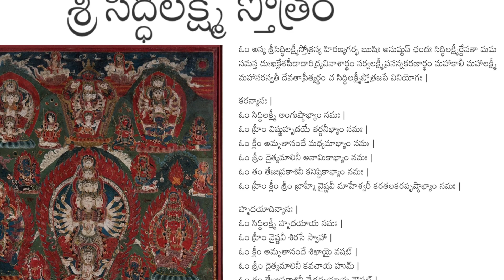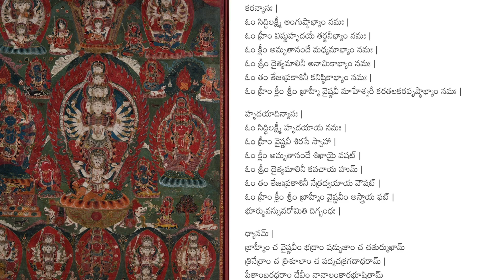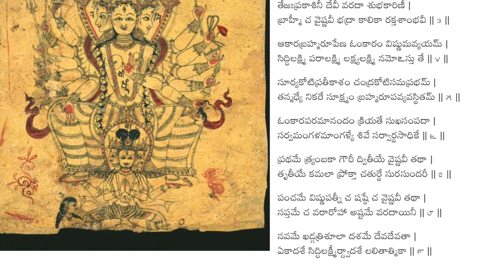Sri Siddhi Lakshmi Stotram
Pdf

Images